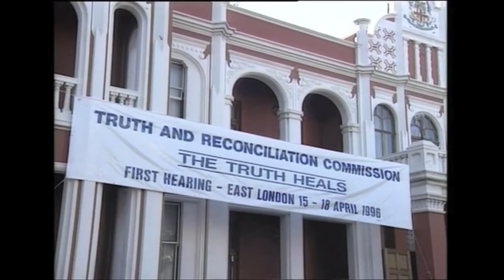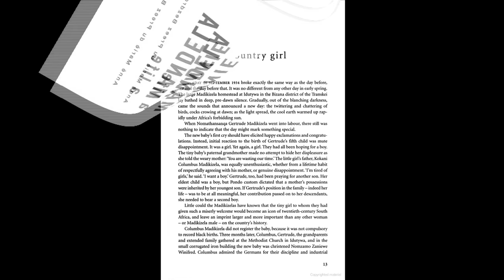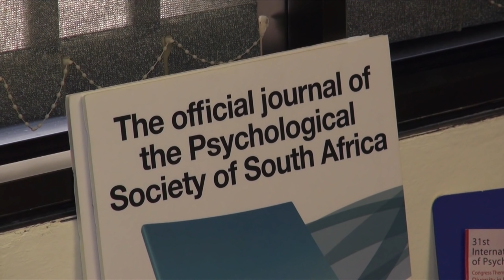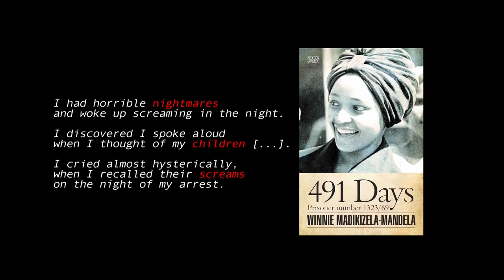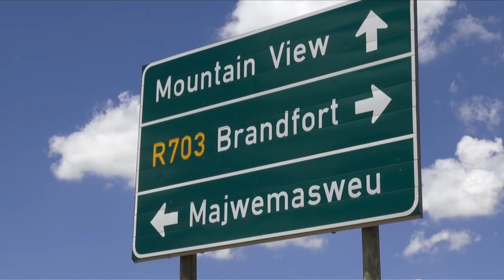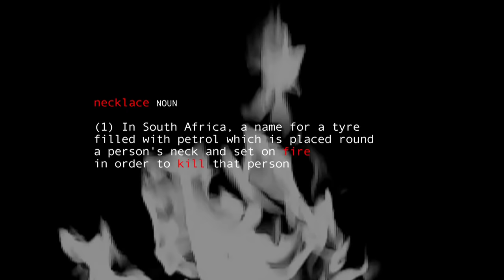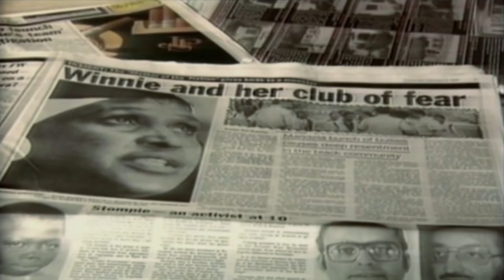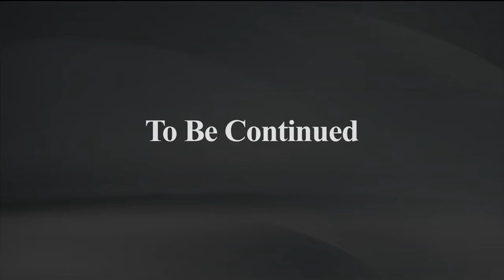Faces of Africa - Winnie Mandela: Black Saint or Sinner? Part 1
Winnie Mandela, a freedom fighter and the ex-wife of the late former South African president Nelson Mandela. Loved by many for her struggle to free her husband but on the other side disputed because of complicity for murder. Now more than 20 years on after her husband's release from prison, she seems to be forgiven and certainly not forgotten. But will her legacy go down as a black saint or sinner? Faces of Africa investigates on who Winnie Mandela really is...